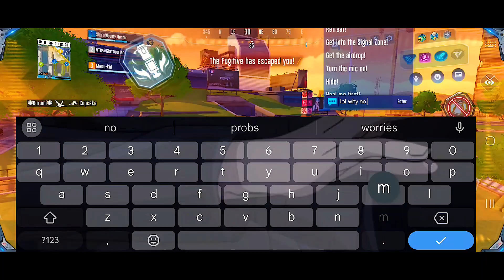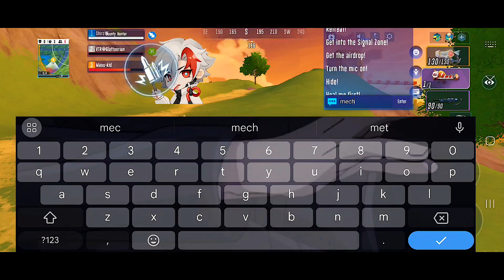Intense Match - Full Squad Gameplay (Super Mecha Champions)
This channel is for super mecha champions and whether you're a seasoned pilot or rookie, this channel is your go-to destination for good gameplay, insightful updates, and funny moments in SMC - super mecha champions.

Don't miss out on the action - join the ShiroYT... Community today and let's embark on a mecha-filled adventure together!
Discord Sever here if you want to [JOIN]
intense match with squad and my main, hotsteel was fun for real because we thought we might not win but we actually pulled of a best fight with the rest players at the end and also hope you guys enjoy the video.
Track: Alexi, Action, Infraction- Witch's Whispers
thank you for watching the video, Your support and engagement means the alot to me, and I am so grateful for each and every one of you who took the time to watch, like, comment and share my content.